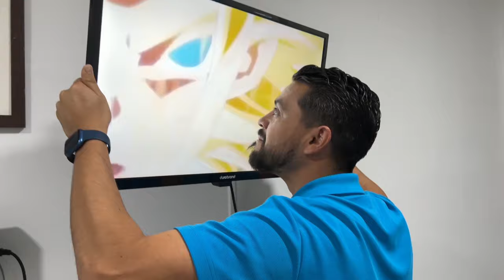MITOS IMPACTANTES de MEDICINA / EL ÚLTIMO te sorprenderá 😱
Gracias a todos los que se han unido para aportar su granito de arena, son parte fundamental de nuestra Comunidad Sivar Doctor.

​⁠Si quieres sumarte a SivarDoctor para juntos poder seguir ayudando, te compartimos los métodos donde puedes realizar tus donaciones:

Cuenta de Ahorro Banco de América Central:
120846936